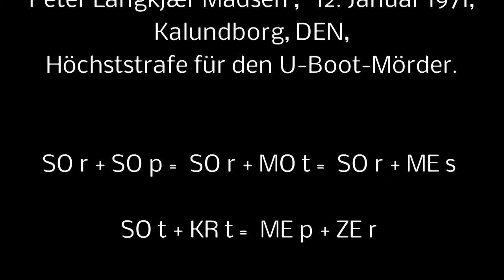PETER MADSEN: U- BOOT- FALL